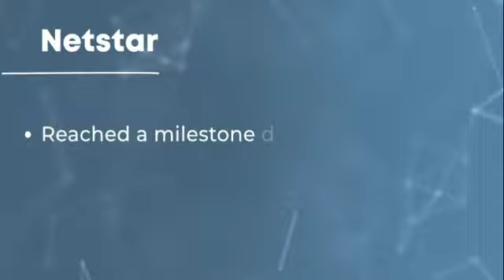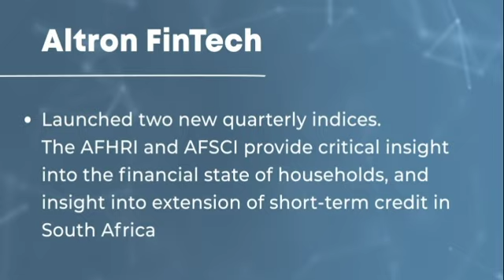Altron highlights 2021